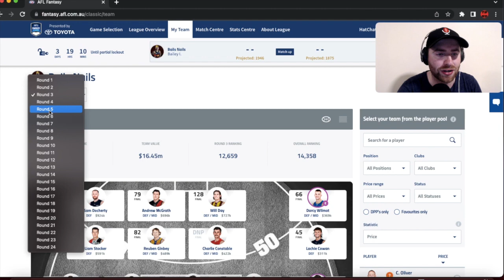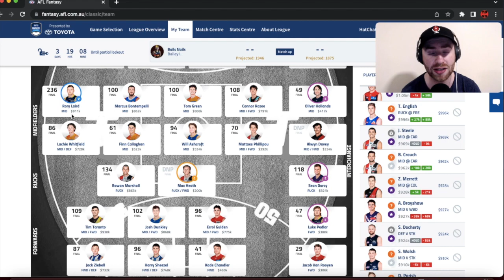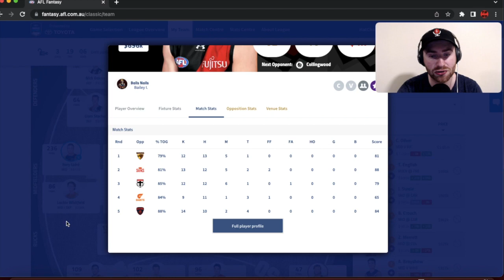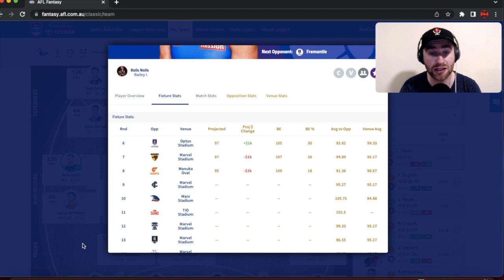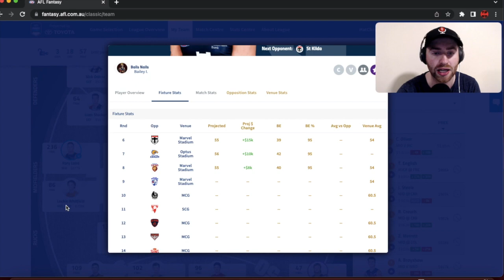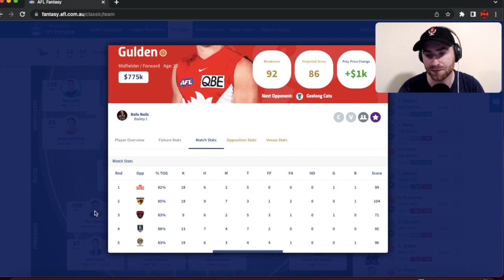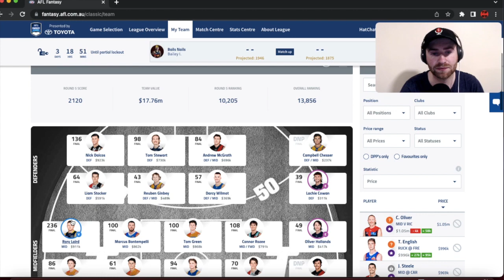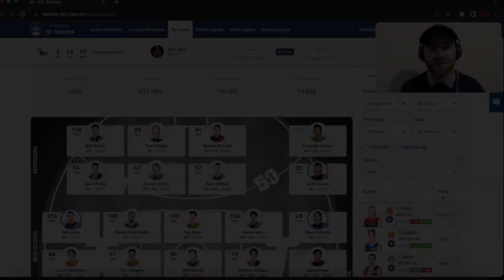AFL Fantasy Round 5 Review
It feels good to be a Nick Daicos owner! Round 5 looked to be a tough week with the Sam Docherty and Will Day forced trades, but it turned into a decent week, with a number of players performing well, and not too many players underperforming. Nick Daicos on debut led the way, but Rowan Marshall, Rory Laird and Sean Darcy also played a big part in a decent week. I go through these players, plus how the rest of my team went in round 5, and what my initial trades look like ahead of round 6.

Don't forget to tune in to the AFL Fantasy Fanatics Twitter Spaces at 4:30 PM AWST (7:30 PM AEDT) each Sunday night.